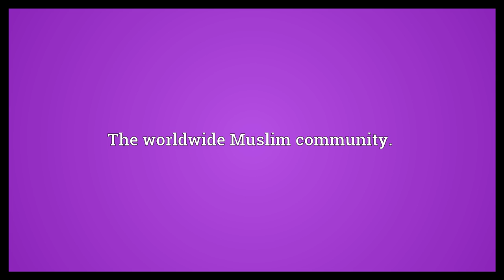Ummah Meaning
Video shows what ummah means. The worldwide Muslim community..  Ummah Meaning. How to pronounce, definition audio dictionary. How to say ummah. Powered by MaryTTS, Wiktionary